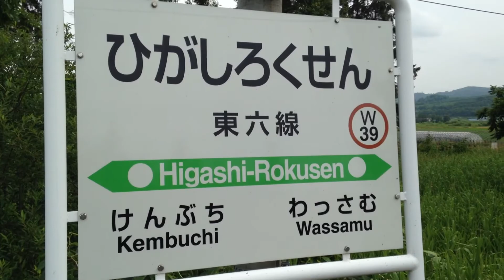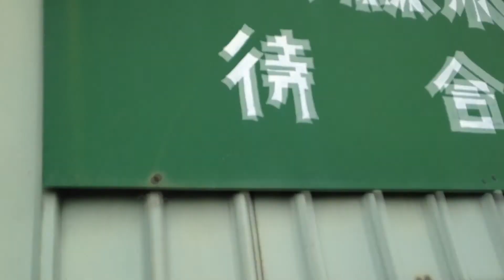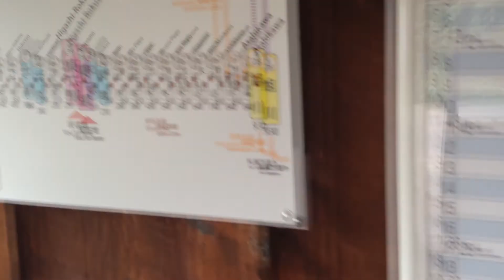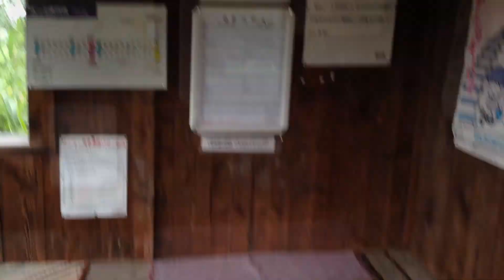東六線駅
東六線駅(宗谷本線・北海道上川郡和寒町) 2015年7月20日訪問